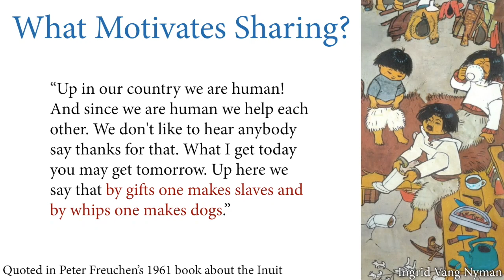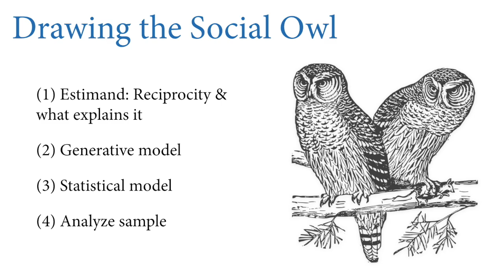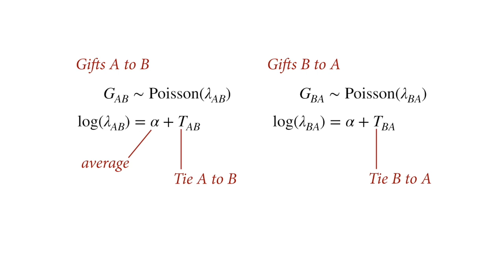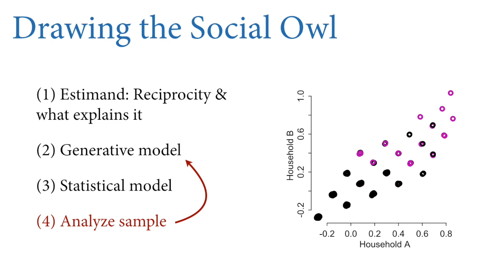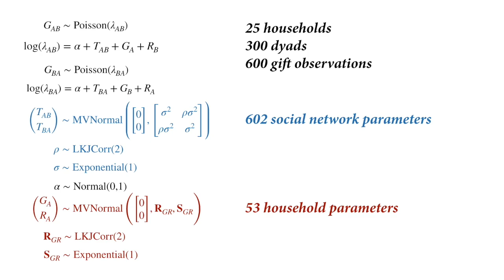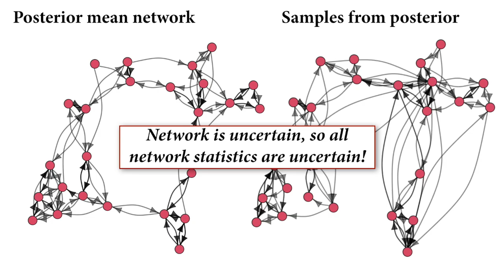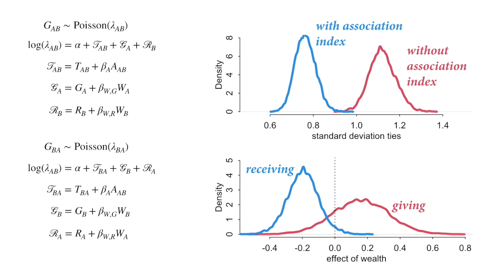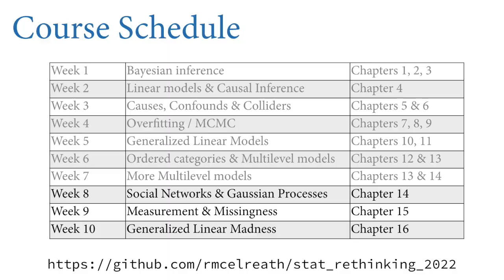Statistical Rethinking 2022 Lecture 15 - Social Networks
Chapters:
00:00 Introduction
03:46 Sharing and networks
08:46 Analyzing networks
13:28 Reciprocal ties
35:42 Generalized giving
50:13 Posterior social networks
55:42 Household and dyad features
01:02:38 Triangles and blocks
01:05:08 Summary and outlook